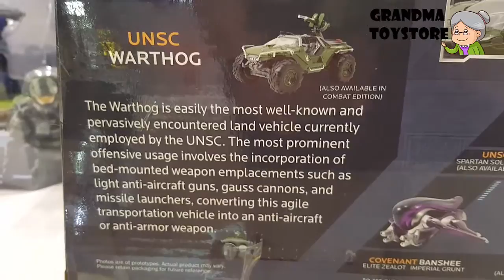Unboxing TOYS Review/Demos - halo Combat guard 4x4 combat armored edition commando marine ride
Grandma toystore brings to you the unboxing of the halo 4x4 combat edition commando marine ride. Combat Guard 4x4 Armored Vehicle

Master Chief collections. In the distant past, a powerful race called the Forerunners fought an alien parasite known as the Flood. The Flood, which spread through infestation of sentient life, overran much of the Milky Way Galaxy. One of the races affected was humanity, who came into conflict with the Forerunners. Exhausted by their war and after having explored all other options, the Forerunners conceived a weapon of last resort to combat the Flood, called the Halo Array. Using an installation known as the Ark, they built large ring-shaped megastructures known as Halos. The Halo Array, when activated, would destroy all sentient life in the galaxy – depriving the Flood of their food, after which samples of the lost lifeforms would be reseeded. Delaying as long as they could, the Forerunners activated the rings and disappeared.[14] Tens of thousands of years later, in the 26th century, humanity – under the auspices of the United Nations Space Command, or UNSC – colonize many worlds thanks to the development of faster-than-light "slipspace" travel. Tensions escalate between the older and more stable "Inner Colonies" and the remote "Outer Colonies", leading to civil war. The UNSC creates an elite group of enhanced supersoldiers, known as Spartans, to suppress the rebellion covertly.[15] In the year 2525, human worlds come under attack by a theocratic alliance of alien races known as the Covenant. The Covenant leadership declares humanity heretics and an affront to their gods – the Forerunners – and begins a holy war of genocide. The Covenant's superior technology and numbers prove decisive advantages; though effective, the Spartans are too few in number to turn the tide of battle in humanity's favor.